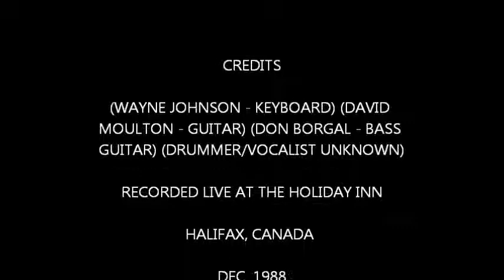SWEET HOME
Description